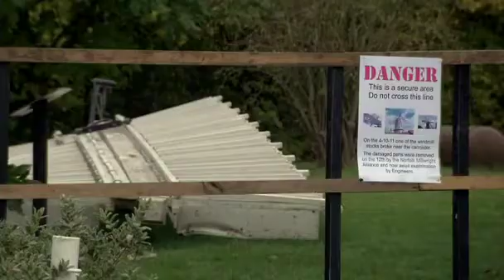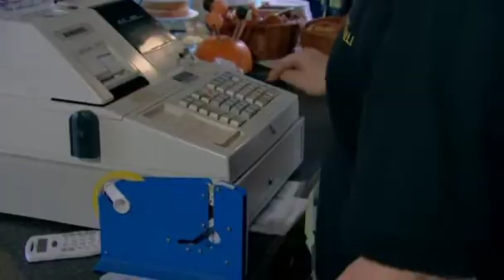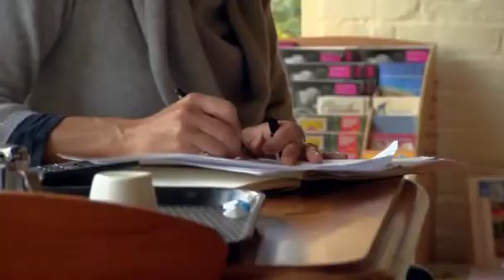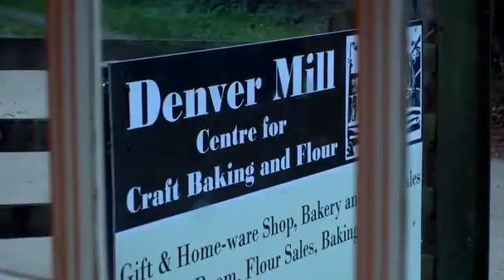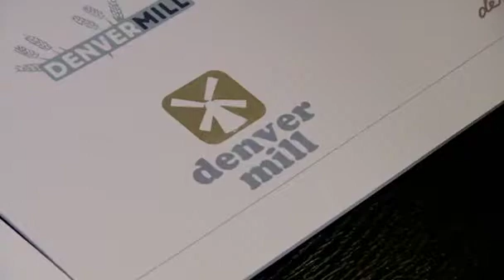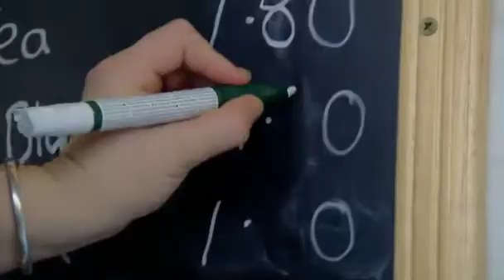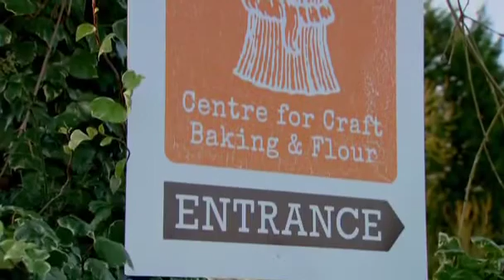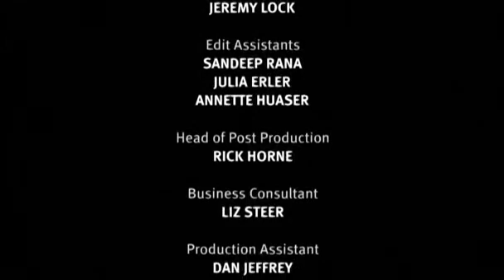Alex Polizzi The Fixer S01E06 Denver Mill